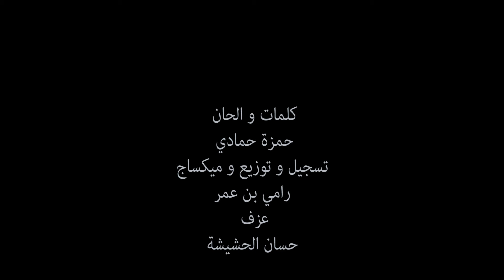Mohamed Ramzi ft @Anszofficiel - Dgdega | دڨداڨة ( Clip Officiel 2023 )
Mohamed Ramzi ft Ansz - Dgdega | دڨداڨة ( Clip Officiel 2023 )

Music video by Mohamed Ramzi ft Ansz - performing Dgdega | دڨداڨة . © ABH Recs Under Exclusive License To

شكر خاص لكل من ساهم في هذا العمل